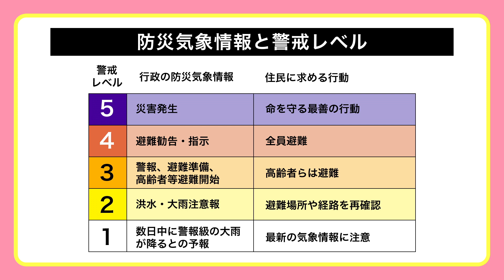防災啓発動画（警戒レベル編）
地震，水災害，土砂災害のほか，台風による強風被害など自然災害の怖さや，自助，共助をはじめとした防災活動や自然災害への備えの大切さを，アニメーションを用いて，広く市民に対して分かりやすく伝えるもの。

‹関連サイト›
京都市消防局